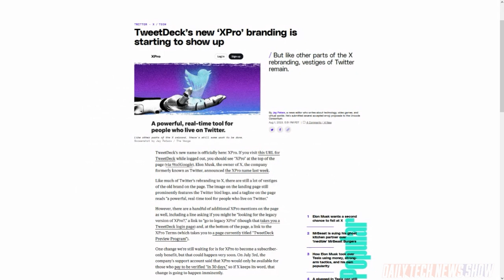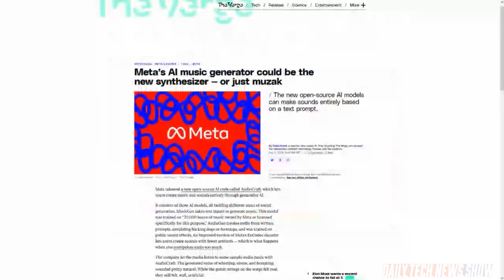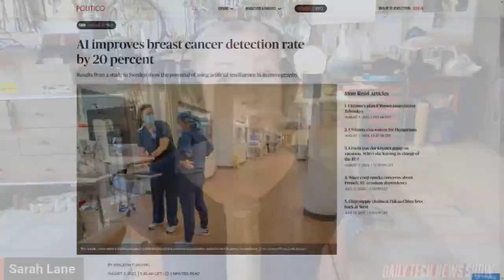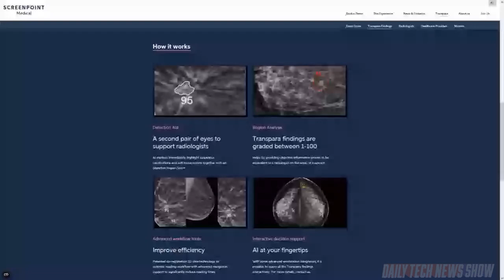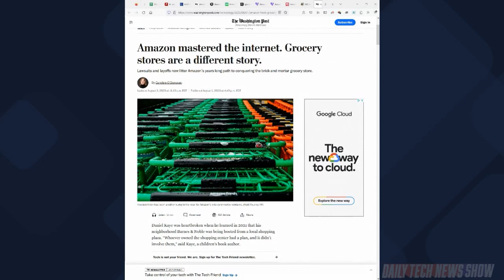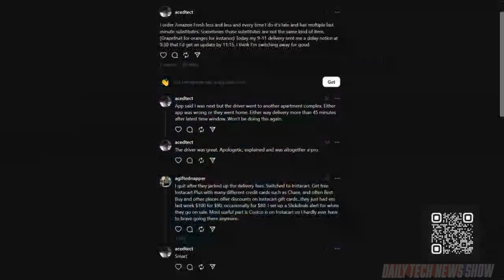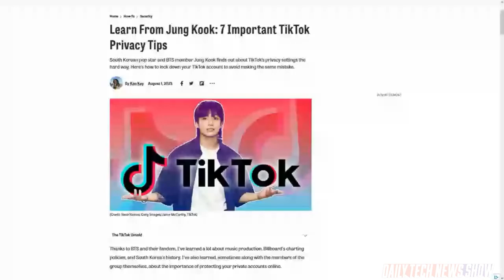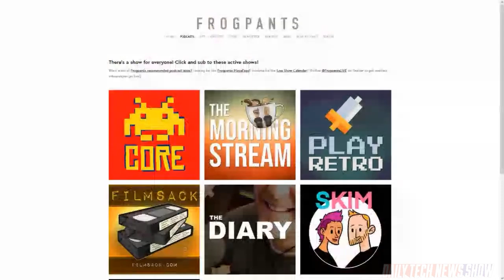Amazon Fresh Tries Not to Drop the Bag - DTNS 4574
Meta released a tool for AI music generation called AudioCraft, under an MIT open source license. Early results from an ongoing Swedish trial of more than 80,000 women undergoing mammograms show that AI is able to accurately detect 20% more breast cancers from mammograms than traditional screening by radiologists. And Amazon is trialing their grocery delivery from Amazon Fresh to customers without a Prime subscription in a dozen US cities.

Today’s guest:
Scott Johnson

Next guest:
Justin Robert Young